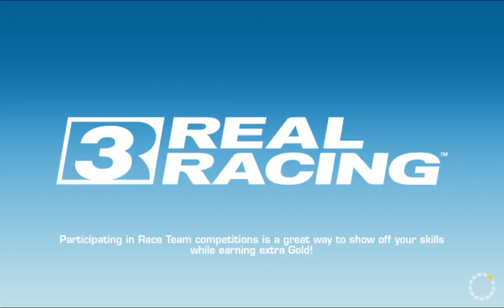RR3–JAGUAR XE SV PROJECT 8 CHAMPIONSHIP–Tier 8.2(Drag Race)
REAL RACING 3 – JAGUAR XE SV PROJECT 8 CHAMPIONSHIP
Car: Jaguar XE SV Project 8
Circuit: Autodromo Nazionale Monza Road Course[Morning]

Steering Assist: Low
Traction Control: Off
Brake Assist: Off
Steering: Tilt A
Steering: Sensitivity 7 or 3

My Playlist Blog:

Screen Recorders:
Screen Recorder